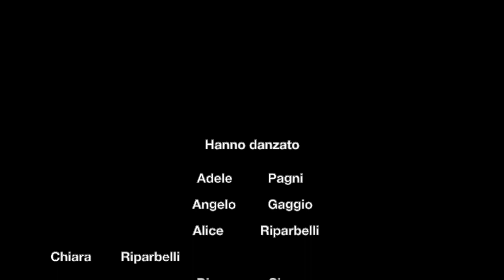Poesia sulla Danza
Da una bellissima poesia sulla danza dell'autore Massimiliano Morescalchi, un laboratorio a cui hanno preso parte gli allievi della scuola di danza Amarindance, sotto la direzione artistica dei maestri Irene e Niccolò. Ascoltate e guardate le parole, che arrivano dritte al cuore e se vi emozionano condividete 🙏🏻
Hanno danzato Adele Pagni, Angelo Gaggio, Alice Riparbelli, Chiara Riparbelli, Concetta Piscopo, Diana Cima, Elena Chelotti, Greta Bacci, Viola Anna Voto